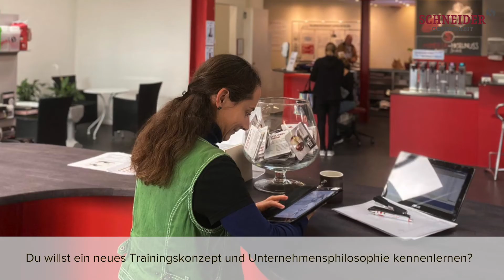offene Stelle: Trainer für aktive Gesundheitspflege 80-100% ab März 2021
Stellenprofil: - Beraten und Coachen von Mitglieder und Interessenten gemäss der Geschäftsphilosophie- Selbständiges Arbeiten nach Unternehmensleitbild gemäss aktuellem Wissen und WeiterbildungsstandWir erwarten einen offenen, aufmerksamen, kommunikativen, loyalen, flexiblen und wirtschaftlich denkenden Mitarbeiter. Leidenschaft für Training und Gesundheit, Ideenreichtum und eine hohe Kundenorientierung ist uns wichtig. Teamfähigkeit und Sozialkompetenz werden bei uns hoch geschrieben.

Mindestanforderung: Abschluss als Spezialist(in) für Bewegungs- und Gesundheitsförderung mit eidg. Fachausweis oder Fachmann (-frau) für Bewegungs- und Gesundheitsförderung mit eidg. Fähigkeitszeugnis

Wir bieten eine spannende Herausforderung in einem zukunftsorientierten Familienunternehmen, welches sich seit 1977 für die aktive Gesundheitspflege einsetzt und mit viel Herzblut seine Kundschaft bei der Zielerreichung erfolgreich unterstützt. Du arbeitest in einem der zur Zeit spannendsten Geschäftsfelder in einem Unternehmen mit einer etwas anderen Geschäftsphilosophie und entsprechend innovativem Trainingskonzept. Wir arbeiten als Team an der Weiterentwicklung des Unternehmens und du bekommst die Gelegenheit eigene Ideen einzubringen und umzusetzen.